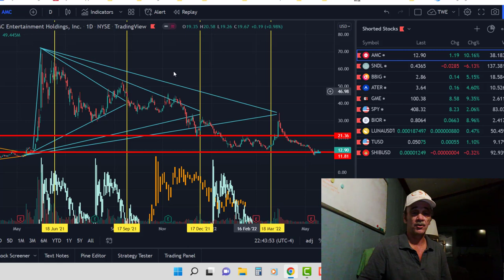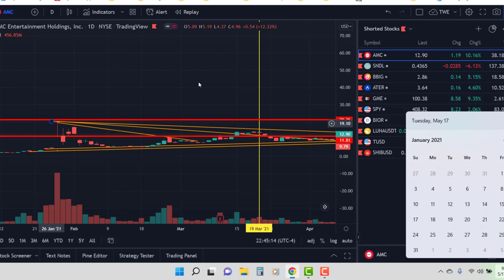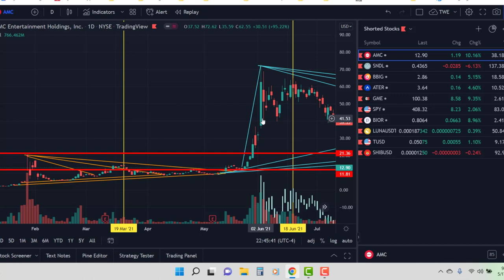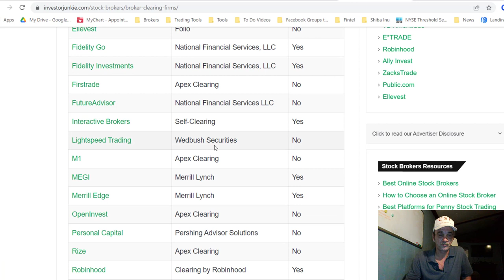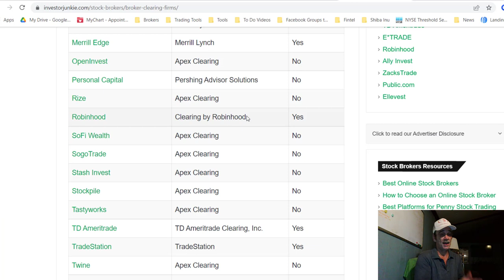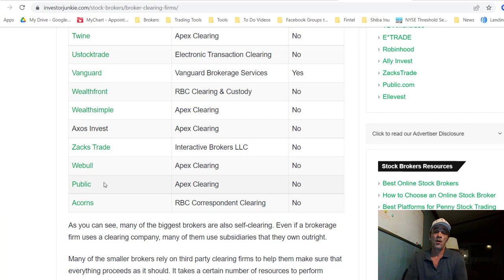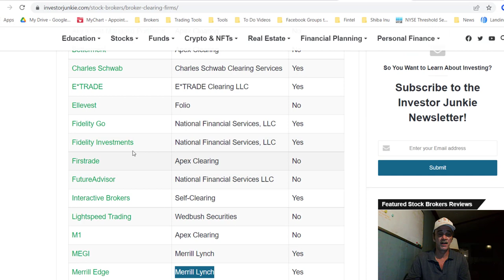Clearing House List - Where Do You Stand?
Brokers & Their Clearing Houses
Webull -
Open an account
Sell whatever stock they give you and
Buy AMC
Offer Good till 4/30/2022